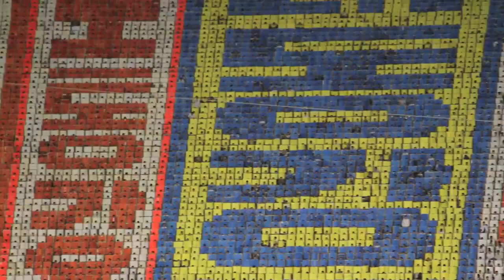Comprendre La Cohérence / 1° partie / Cohérence Classique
👉 L’Institut Marc Henry a été créé par ses enfants pour perdurer sa mémoire et continuer ses recherches.

Ce premier épisode explique la notion fondamentale de cohérence de phase en utilisant l'échelle macroscopique de la vie de tous les jours. Pour qu'il ait cohérence ou au contraire incohérence, il faut impérativement disposer d'une collection d'objets en mouvement perpétuel topologiquement déconnectés les uns des autres, c'est séparés par du vide. Peu importe que le mouvement soit autonome ou provoqué car ce qui compte c'est de considérer une variable que l'on appelle «angle de phase». Pour appréhender cette notion  permettant de mesurer le degré de cohérence d'un système d'objets en mouvement, il suffit de remplacer chaque objet par un flèche pointant dans la direction selon laquelle l'objet se dirige et de mesurer l'angle que fait chaque flèche individuelle avec une direction commune de référence fixe (par exemple le nord). Si cet angle prend n'importe quelle valeur comprise entre 0 et 360°, il y a incohérence complète. En revanche, si ce même angle ne prend qu'une seule valeur quelque soit l'objet considéré, il y a cohérence totale. Si les angles se distribuent autour d'une valeur moyenne avec une certaine distribution, on parle de cohérence partielle. La circulation automobile et piétonne à l'intersection de plusieurs rues en Inde est un bon exemple d'incohérence totale, tandis qu'un régiment qui marche au pas correspondant à une cohérence totale. Les nuées d'oiseaux ou les bancs de poissons sont des exemples de cohérence partielle, avec une cohérence d'autant plus forte que la distribution angulaire autour de la moyenne est forte. Dans ces conditions, tout ensemble d'objets qui partagent un angle de phase commun forme ce que l'on appelle un «domaine de cohérence». Comme chaque domaine est caractérisé par une valeur bien définie de la phase, il devient possible en faisant varier cette phase sur un grand de nombre de domaines de coder un message (super-cohérence) comme on le voit en Asie lors de la célébration de grands évènements. Cette super-cohérence peut se propager très rapidement sous la forme d'ondes solitaires appelés «solitons» comme on le voit dans un stade (vague mexicaine ou messages affichés par des pancartes) ou dans un rassemblement d'animaux (oiseaux, poissons).